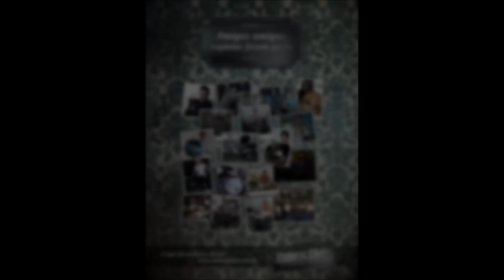Chimbal Stagg Myra Rock Hats 14" - BATERACLUBE.com.br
Chimbal Stagg Myra Rock Hats 14"

Soundcheck realizado no showroom do BATERA CLUBE em Guarulhos-SP Brasil, no ano de 2010.

Participação e edição: RICARDO GOEDERT

Visite - A Primeira drumshop online do Brasil.